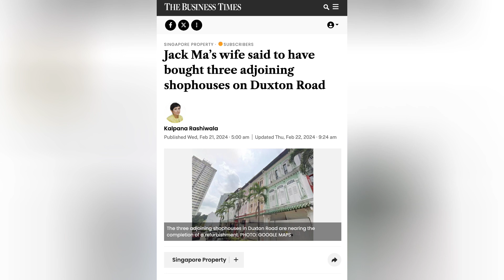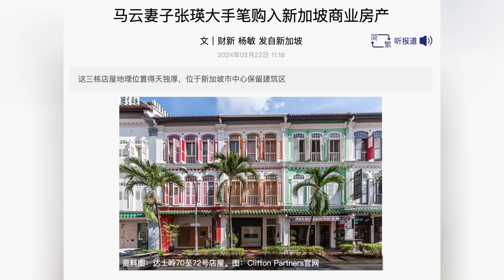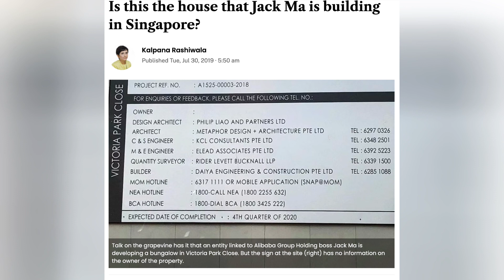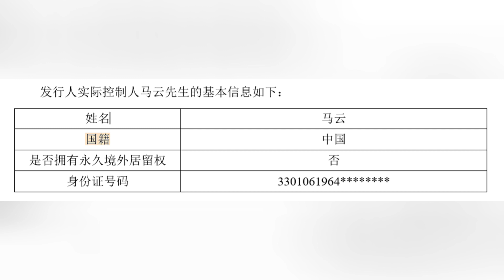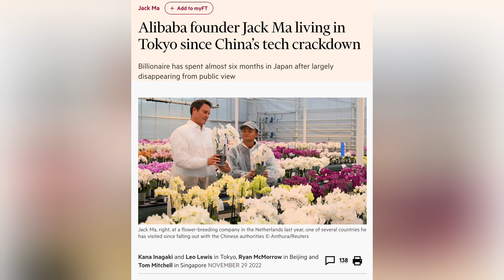马云妻子张瑛狮城购豪宅：已是新加坡公民身份；马云夫妇5年两笔大买卖，新购街屋适合改成私人会所；阿里创始团队纷纷移居新加坡｜热点深度（20240223）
这期热点深度，来关注马云妻子张瑛，购入新加坡商业房产这则消息，而同这笔买卖一并被曝光的，还有一个更重要的信息。